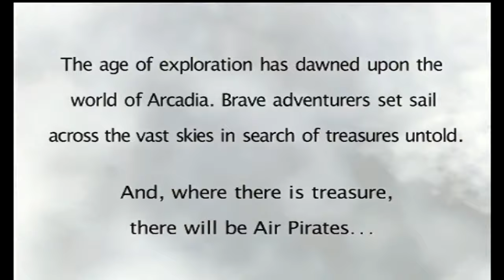SEGA Dreamcast Turns 17 Years Old, We List 6 Must Play Games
On this very special episode of SEGA Talk we list our six defining Dreamcast games that everyone needs to play as the Dreamcast turns 17 years old today. That's right the Dreamcast turns 17 years old for us SEGA fans in North America.

So sit back with us for this year's SEGA Dreamcast anniversary and listen to us discuss our defining games and like always you can tell us your personal defining Dreamcast games in the comments below.